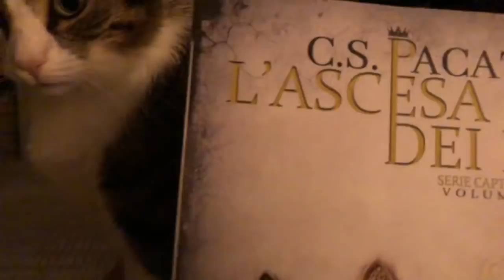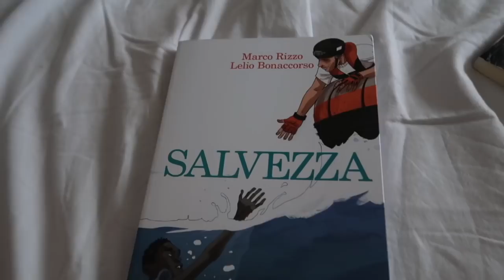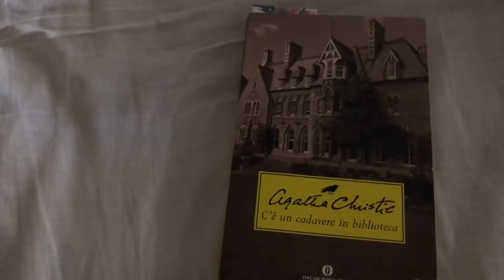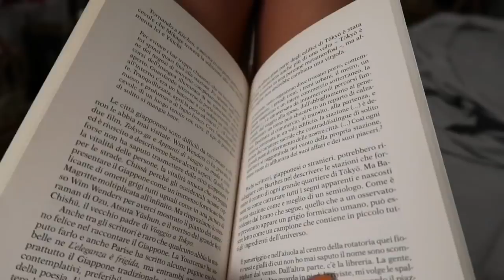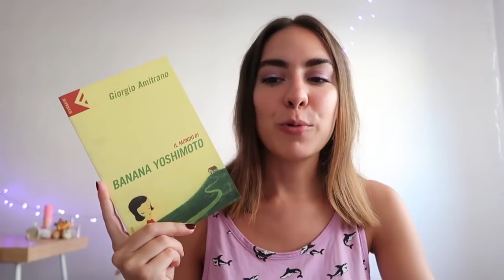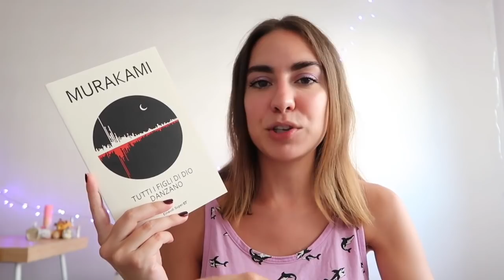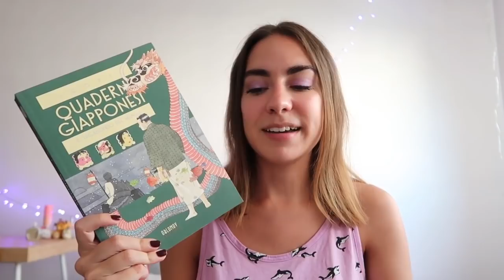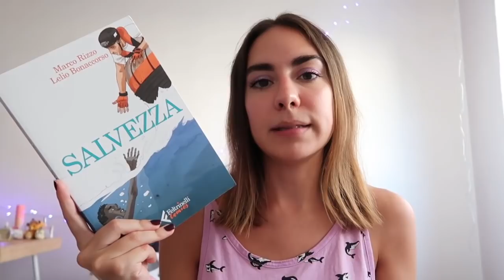Quanto riesco a leggere in una settimana? VLOG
Come sarà andata la mia prima maratona di lettura?

"L'ascesa dei re" C. S. Pacat

"La mia cosa preferita sono i mostri" Emil Ferris